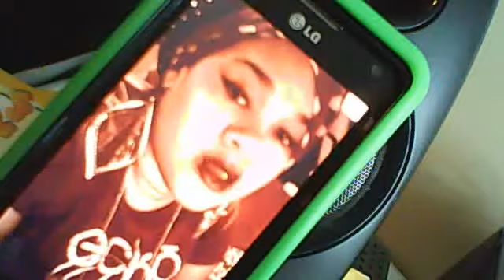Dreams different types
Dreams pt3